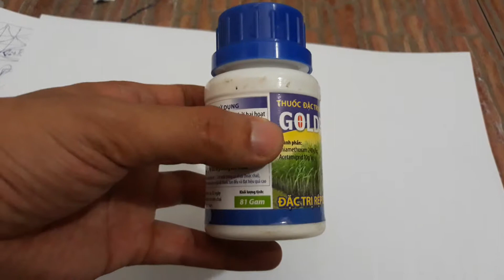Goldra 250WG - 81gr sử dụng cho 6 bình 16 - 18 lít nước - Nông dược Việt Nam VN-APC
Cùng kỹ thuật viên Công ty CP Nông dược Việt Nam chia một chai Goldra 250WG - 81gr sử dụng cho 6 bình 16 - 18 lít nước, phun trừ rệp hại mía.
Cách chia: Đổ đầy thuốc đến hết phần Gen của nắp (thân dưới), sau đổ có ngọn đến ngay phần viền trên của nắp.
𝐂𝐨̂𝐧𝐠 𝐭𝐲 𝐂𝐨̂̉ 𝐩𝐡𝐚̂̀𝐧 𝐍𝐨̂𝐧𝐠 𝐝𝐮̛𝐨̛̣𝐜 𝐕𝐢𝐞̣̂𝐭 𝐍𝐚𝐦 𝐕𝐍-𝐀𝐏𝐂
Địa chỉ công ty: Số 17/71 Phố Đỗ Quang, Trung Hòa, Cầu Giấy, Hà Nội